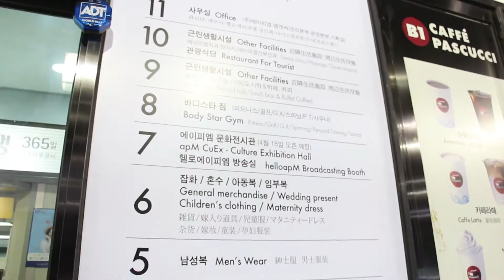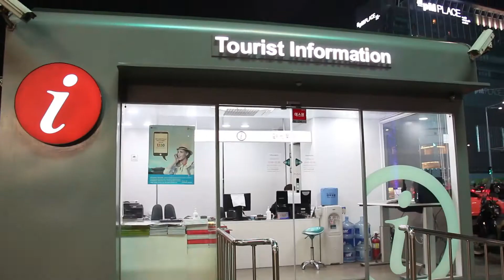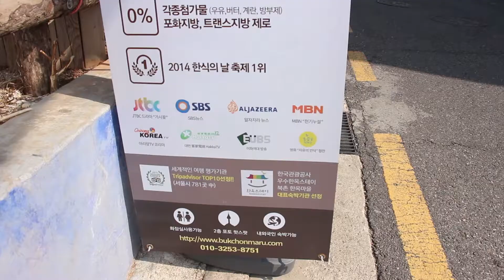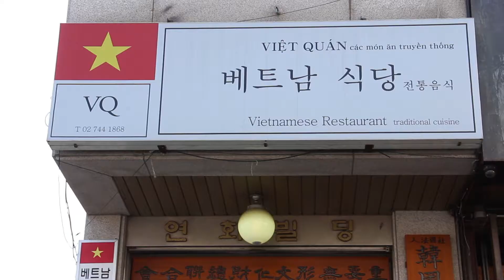Korea Vlog | Things to do in Seoul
About this episode:
I checked out Namdaemun which was closed, walked past the Seoul flea market closed, ate at Gwangjang, ate at Tosokchon,  went to Gyeongbokgung and Bukchon Hanok Village, and then tried to make it to  Cheonggyecheon steam.

Check Out Information on the Gilman Scholarship which has helped me to study abroad in Tokyo: